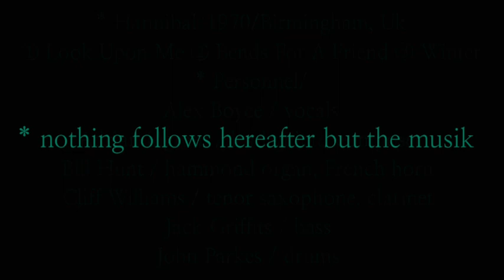Look Upon Me, Bends For A Friend, Winter/Hannibal/1970/Birmingham, Uk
* Hannibal/1970/Birmingham, Uk
① Look Upon Me ② Bends For A Friend ③ Winter
* Personnel/
Alex Boyce / vocals
Adrian Ingram / lead guitar, composer
Bill Hunt / hammond organ, French horn
Cliff Williams / tenor saxophone, clarinet
Jack Griffits / bass
John Parkes / drums .